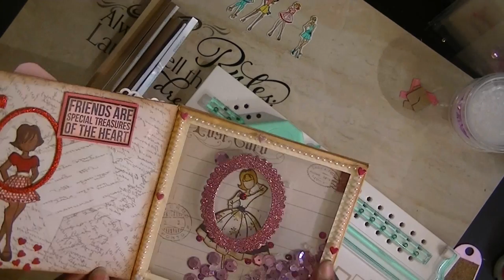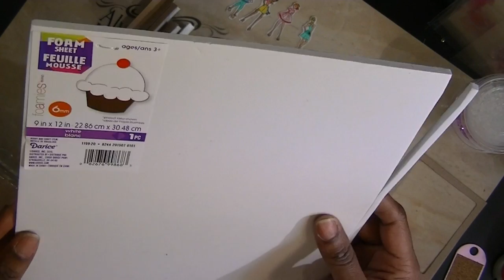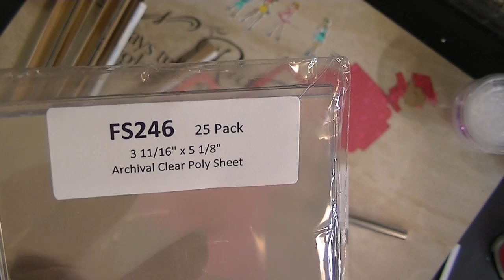WRMK Frame Board- Shaker Frame Tutorial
This is a long video...Sorry all. but I did include a tutorial. A Frame tutorial using the WRMK Frame Board.